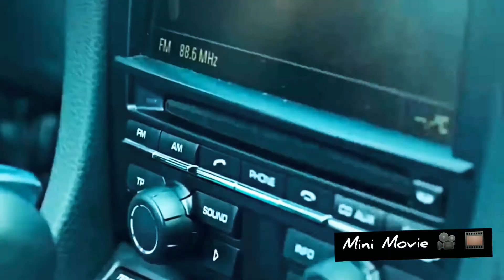•° Best Chinese Mix Ever •° High Rated Gabaru •° Whrilwind Girl 2 •°